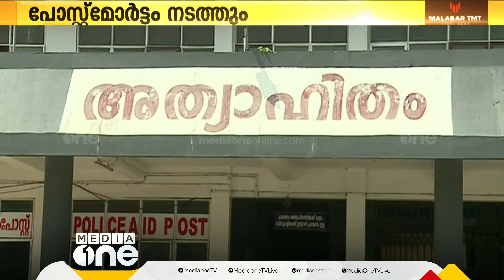ആശയുടെ മരണത്തിൽ പൊലീസ് സർജന്മാരുടെ സംഘം പോസ്റ്റ്‍മോർട്ടം നടത്തും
ആശയുടെ മരണത്തിൽ പൊലീസ് സർജന്മാരുടെ സംഘം പോസ്റ്റ്‍മോർട്ടം നടത്തും | Alappuzha woman Death |